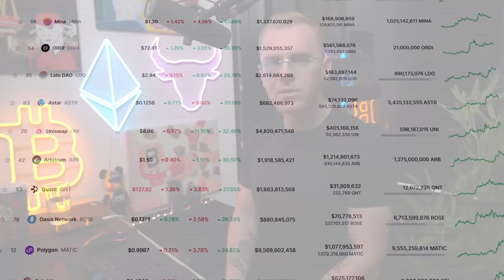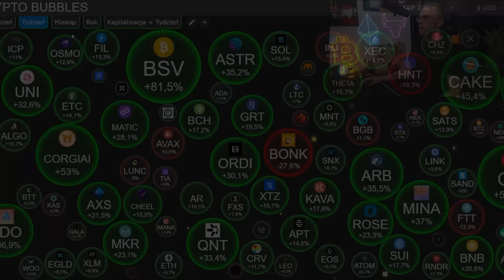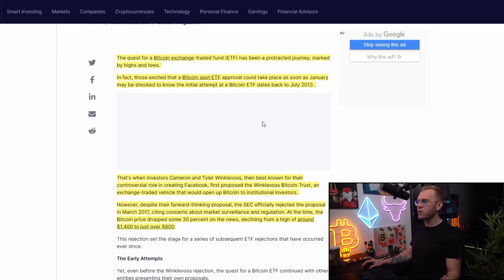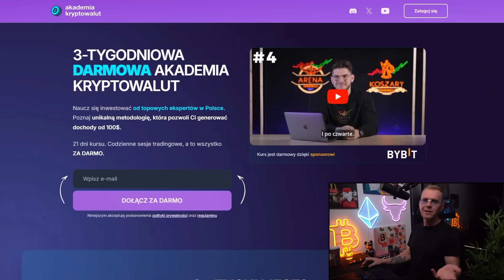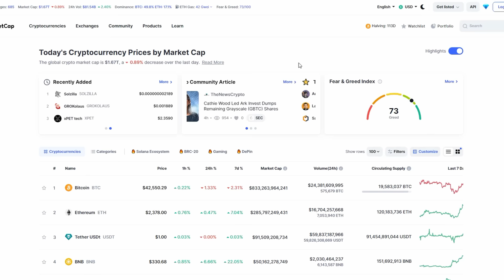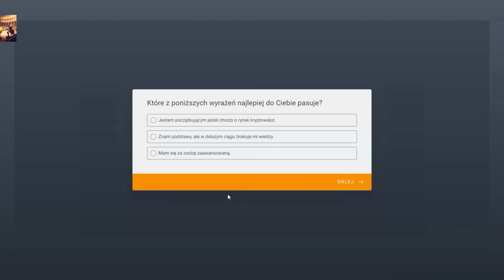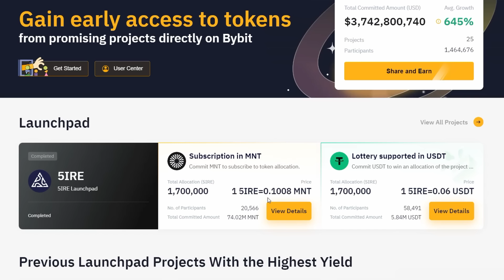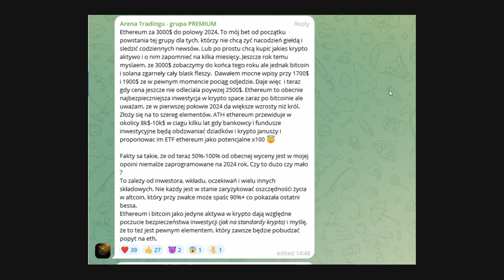DOMINACJA BITCOINA SPADA! ALTCOINY po 20% w GÓRĘ. KTÓRE KUPOWAĆ?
👇Pierwsze 100 osób które się zarejestruje i wpłaci $100, otrzyma $30 USDT (AKTYWNE - zostało 9 miejsc)

✅ JAK OTRZYMAĆ $30 USDT na START + 5 BONUSÓW o WARTOŚCI $1000 ⬇️

1. Zarejestruj się na giełdzie ByBit z linku
 2. Wpłać 100$
 3. Obróć tą kwotą x5 ($500) - zakup kryptowaluty/gra na dźwigni np. $100 na dźwigni x3, wejdź i wyjdź z pozycji = $600 obrotu)

1️⃣ Cashback 10% zwrot z prowizji dla osób z mojego linka.
2️⃣ Bonus od $100 do $30.000 USDT za pierwszy depozyt i obrót na Bybit. Zależy od kwoty, wszystko jest pokazane po kliknięciu w link:

4️⃣ Bot z automatycznymi aktualizacjami wskaźników tradingowych, instrukcja w przypiętej wiadomości na grupie Telegram

5️⃣ Prawie 100 lekcji kursu tradingowego za darmo, do odbioru dla każdego kto założył konto na giełdzie Bybit i wpłacił $100

⚠️ Najważniejsze 7 filmów do obejrzenia na dobry START (obejrzyj jeden po drugim, to potrwa jeden wieczór, a bardzo Ci pomoże na początku swojej przygody z kryptowalutami):

00:00 Wstęp
00:54 Spadek dominacji Bitcoina - co dalej z Altcoinami?
04:45 Obecna sytuacja na rynku altcoinow
05:53 Moja strategia na najbliższe miesiące - kiedy będę wchodził w Altcoiny?
08:57 Kiedy może nadejść korekta?
13:03 Jak oszczędzać pieniądze na rynku kryptowalut?
15:48 Dlaczego warto kupować projekty ktore rosną?
18:51 Obecna sytuacja na Arbitrum - nasze rozegranie
23:25 Jak dołączyć do Areny Tradingu?
26:45 Co dalej z Chainlinkiem?
28:23 Przed nami wzrosty na Mantle?
31:49 Co dalej z Ethereum?
34:41 Zakończenie

Film który oglądasz jest materiałem sponsorowanym lub zawiera autopromocję, z uwagi na współprace afiliacyjne z giełdami wyszczególnionymi wyżej w opisie, lub reklamowaniem własnych produktów takich jak książka, dostęp do grupy szkoleniowej lub raportów rynkowych.